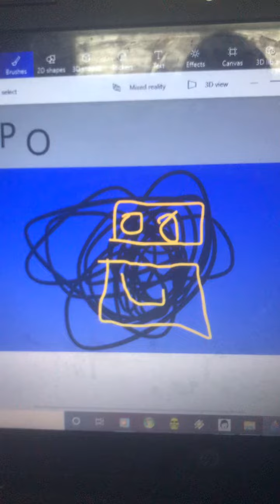3D Klasky csupo